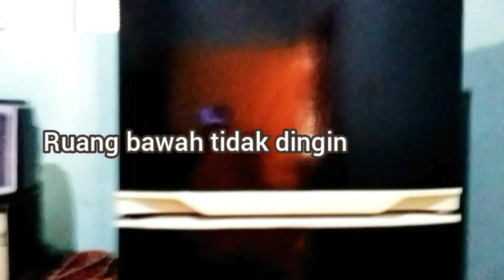Kulkas Jumbo Dua Pintu Ruang Bawah Tidak Dingin Freezer Ngeblok Bunga Es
video kali ini saya melakukan pengecekan pada lemari es dua pintu yang terjadi kerusakan dengan ruangan bawah tidak terbagi untuk sirkulasi udara dinginya.
karena beberapa faktor dari kerusakan pada  jenis ini.maka silahkan disimak videonya semoga manfaat.

trimakasih

salam teknik